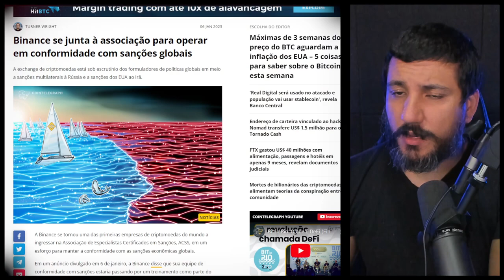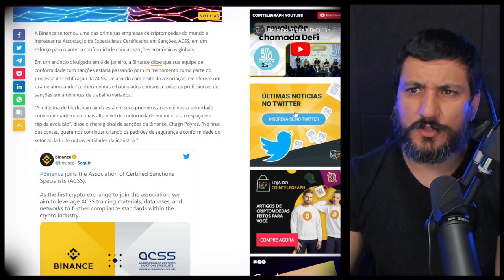BINANCE MUDA DE POSTURA